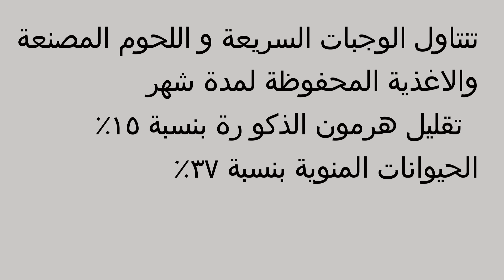الأطعمة التى تقتل هرمون الذكورة عند الرجال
بعض الأطعمة التى نتناولها لها تأثير سىء على هرمون الذكورة
تتحدث د سامية سليم عن هذه الأغذية المثبتة علميا تخفيضها لهرمون الذكورة حتى يتم تجنبها

المراجع

28 ش عثمان ابن عفان مصر الجديده ميدان الاسماعليه برج روما سنتر الدور السابع
ارقام حجز العياده:
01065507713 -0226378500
رفع_الفيديو_يوتيوب2021#​
د_سامية_سليم#
د_ساميه_سليم_DR_SAMIA_SELEEM#